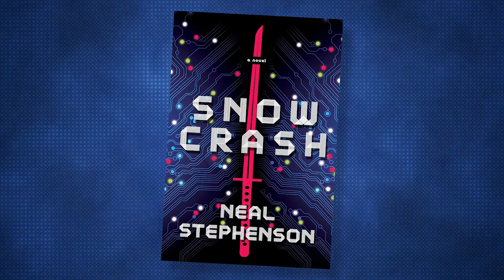Ricochet Replay Niall Ferguson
From the Ricochet Podcast #543 recorded May 7, 2021

This week it's just James Lileks and Peter Robinson hosting Niall Ferguson, author of the new book "Doom: The Politics of Catastrophe." They talk the Western World's fascination with dystopia and the end of humanity, what we did right and what we did wrong in the early days of the Covid-19 pandemic.

Please comment on ricochet.com.